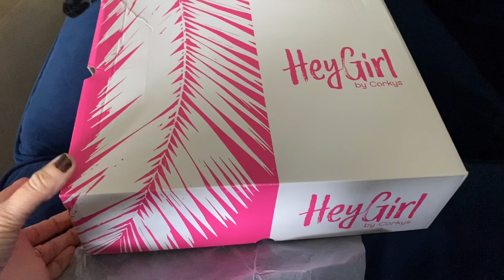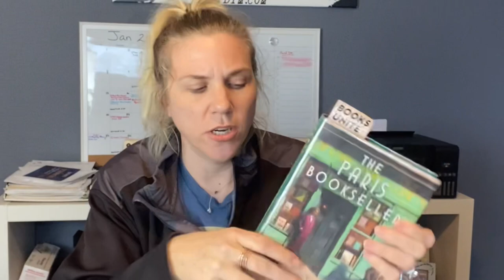Spend the Week with me vlog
Follow me this week for event centerpiece design, new shoes and Gala prep